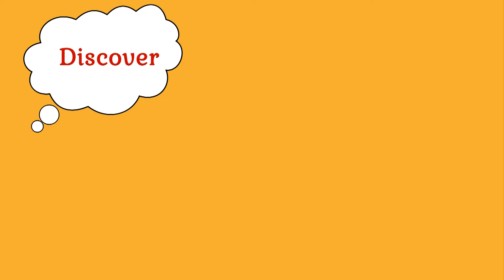AMBER CASTLE TV PRESENTER SHOWREEL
Multi-talented Amber Castle is stopping at nothing as she steps into the broadcasting arena with a versatile presenter showreel exhibiting her stand-out talent. She clearly exudes warmth and magnetism, as she comfortably connects with her camera/viewer in each segment.
But Amber is not only an experienced performer/presenter. She is also a travel journalist, wildlife expert and Life Coach with her own consultancy.

Amber is available to cast for your next program.